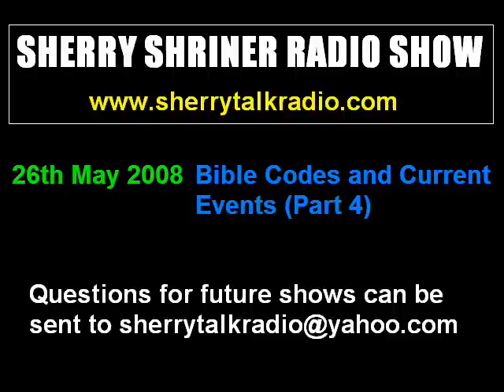26th May 2008 - Part 4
26th May 2008 - Part 4
Bible Codes and Current Events.